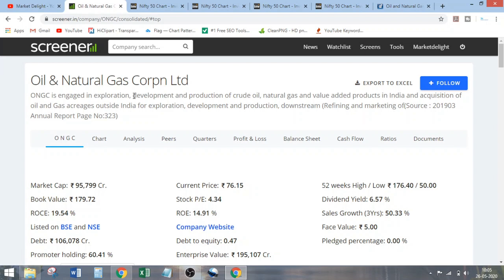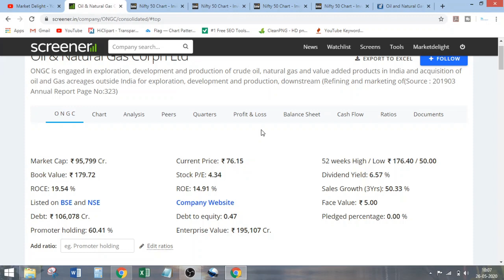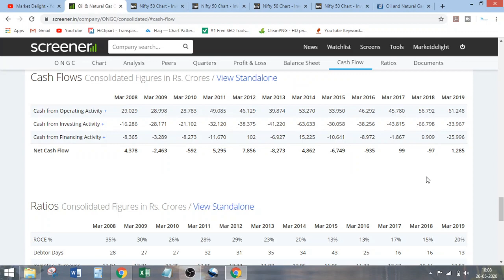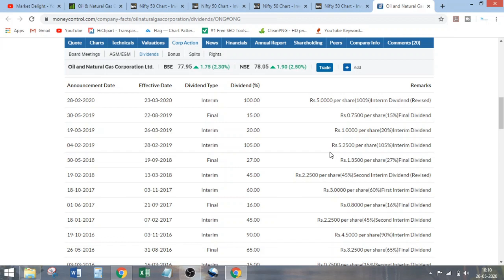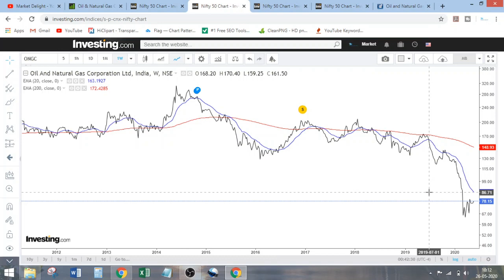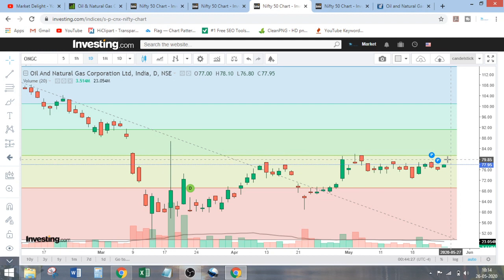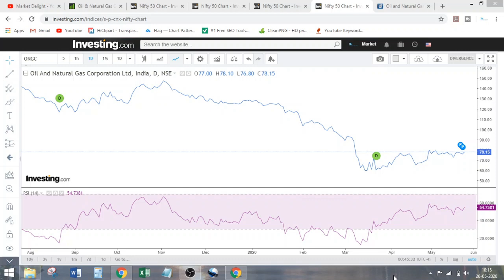ONGC Stock Analysis | Fundamental & Technical Analysis in Hindi | Market Delight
Hello Dosto
ONGC Stock Analysis is presented in this Video. Have a look & sharpen your skills & decision.